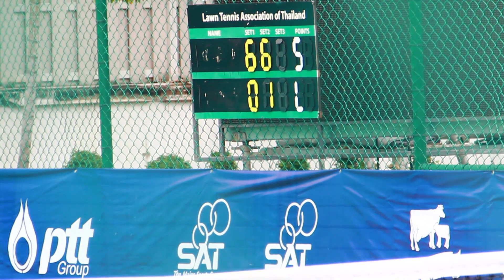19 06 62 LTAT - ITF JUNIOR GRADE 4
Natasha SENGPHRACHANH VS Warisara LEE 6-0,6-1